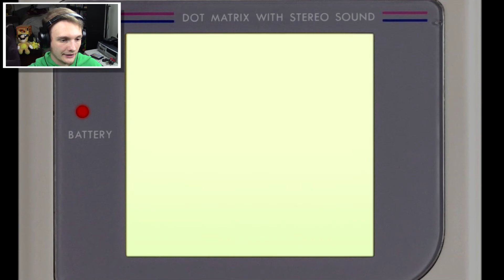Pet the Chubby Squirrels || THE YEAR AFTER || LUIGINATOR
THE YEAR AFTER, from Hadrian Lin, is an emotional Gameboy experience about an invisible stranger, a family and a brutal winter. Walk through time. Seasons pass. Characters age. (I took this from itch.io, not my words!)

In today's video, LUIGINATOR and our little ninja ghost friend begin their journey through the emotional world of THE YEAR AFTER. Come along with LUIGINATOR as he meets a lovely family, watches the seasons come and go, and has a very emotional moment on behalf of a very frightened dog!

Aging and an emotional story condensed into a visually-appealing Gameboy game experience is all fine and good, but come on, devs, when can I pet the squirrels?! Why would you put so many adorable chubby squirrels into the game if not for LUIGINATOR to get excited about and pet?! Bad move, Hadrian Lin, bad move!!

LUIGINATOR: You're not you when you're not havin' some!

*Like* and *Favorite* if you enjoyed the video!
Leave a *Comment* to have casual YouTube comment section conversation!
*Share* because *Sharing* means Caring, just like the PS4 commercials said!